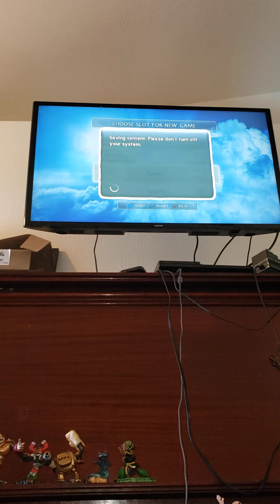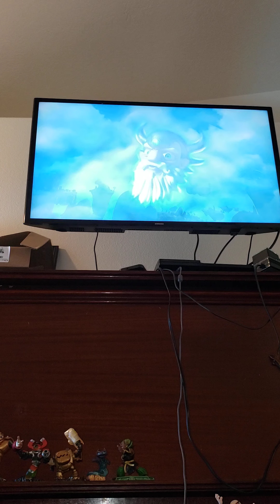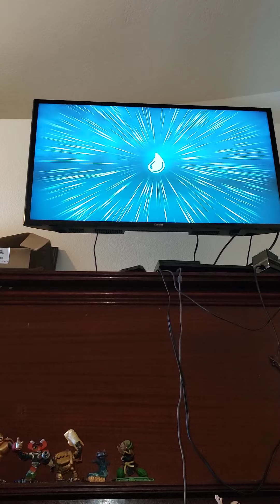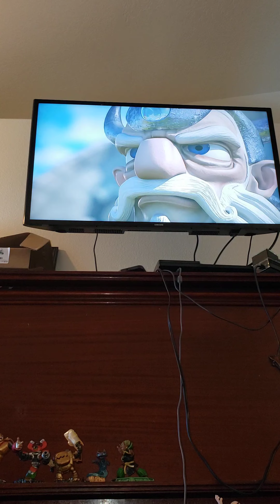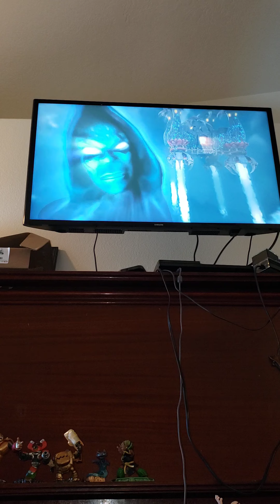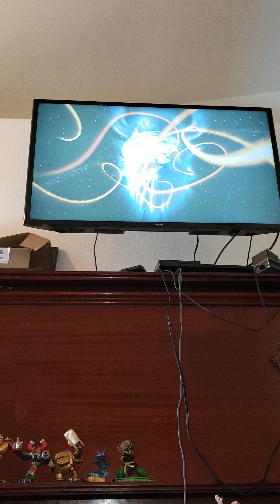skylanders sports adventure part 1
let's go s.s.a. playthrough, nice!!